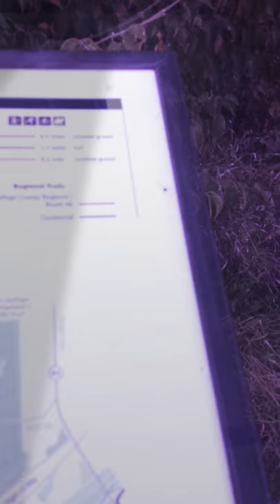The wrong way - Waterfall Glen F.P. Part 1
Exploring waterfall glen forest preserve